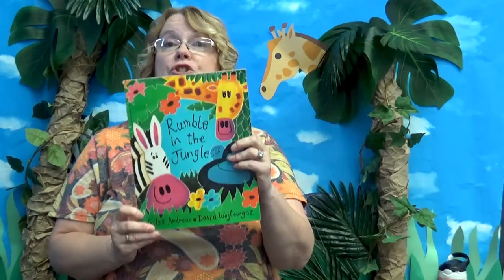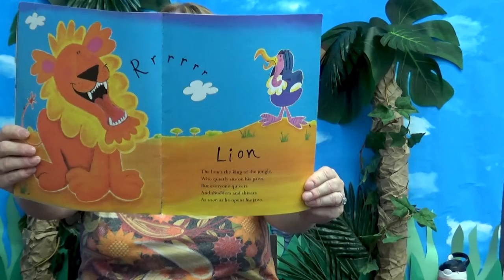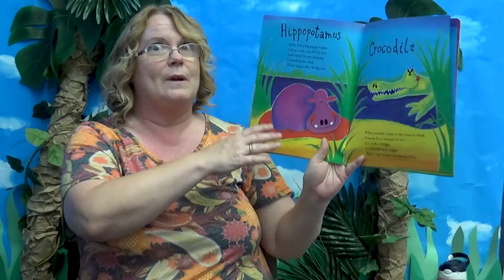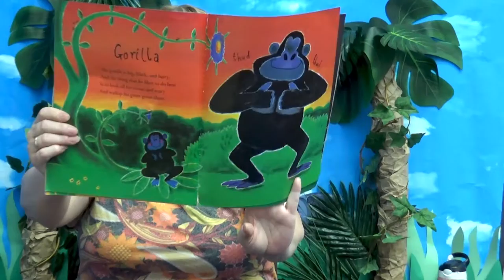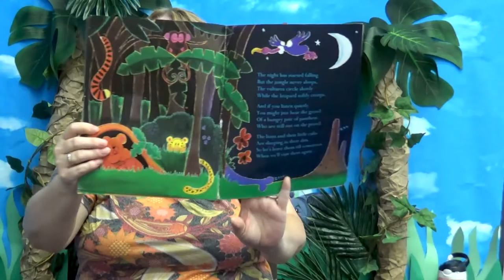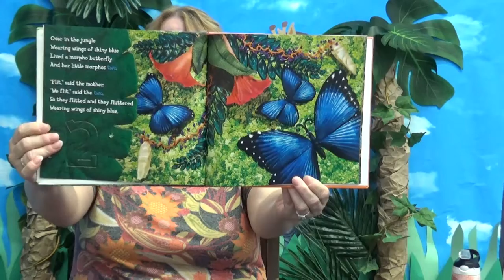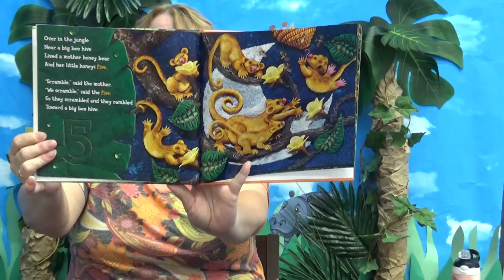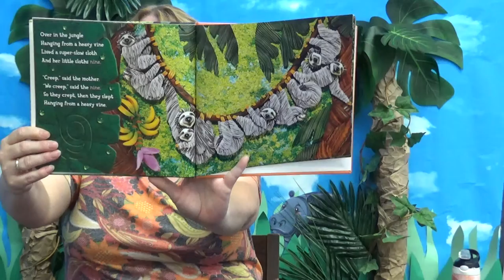Little Learners June Week 3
Join us for a 15-minute monthly video series spreading the love of reading and learning to children 3 years of age - kindergarten. The videos will include stories, finger-plays, songs, and felt board activities.